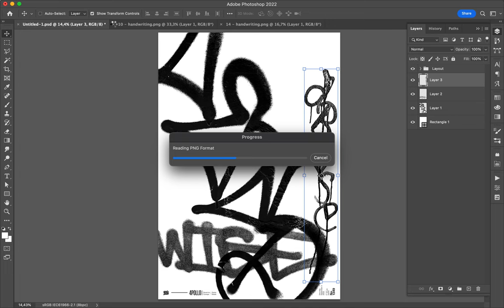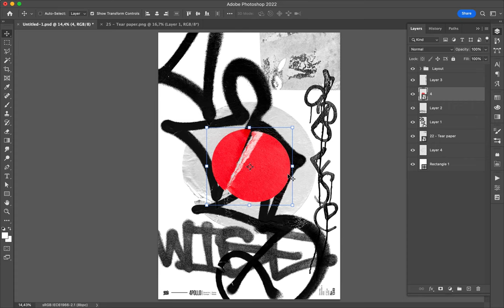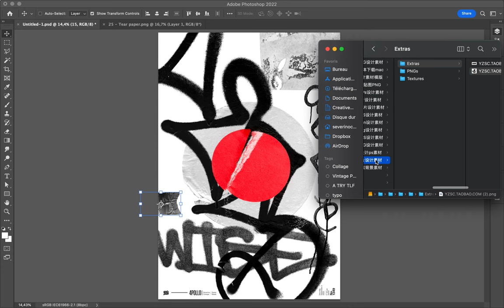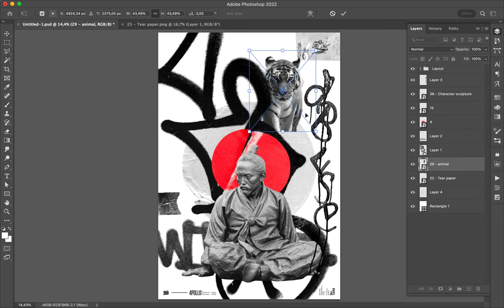Poster Speed Art 1349 Reload 6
Fan of Japan and Kung-fu?
This design was made for you!